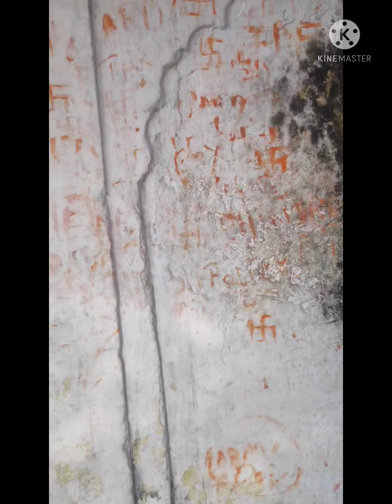hanuman temple tour 🙏